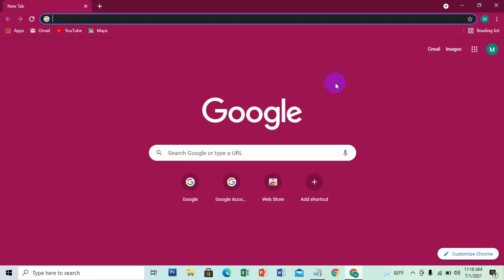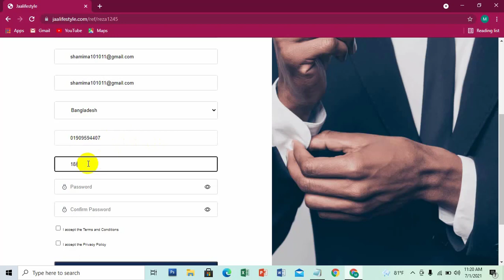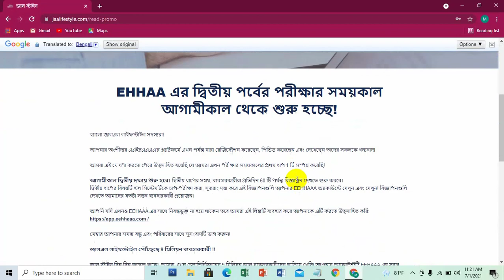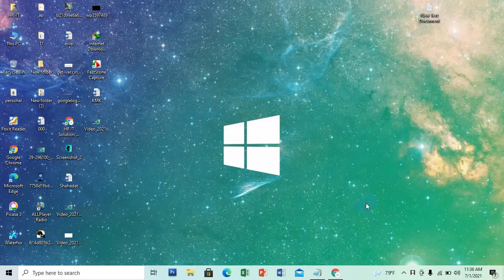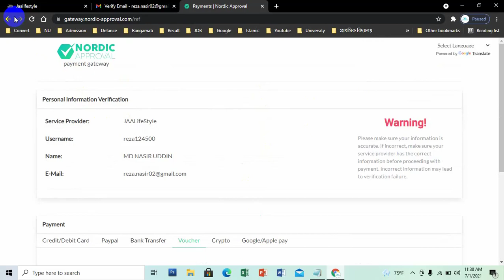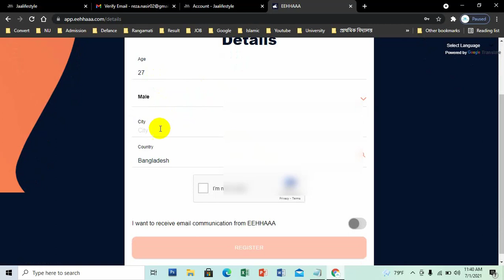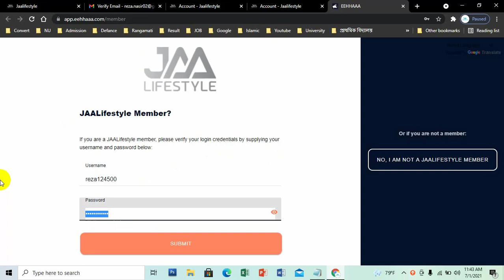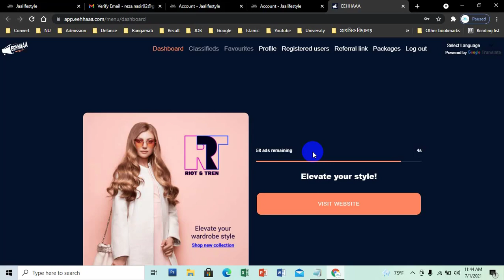How to create & Join Jaa Lifestyle Account ।। JaaLifestyle একাউন্ট খুলবো।। EEHHAAA রেজিস্টেশন করবেন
✔ একাউন্ট KYC ভেরিভাই করার জন্য যোগাযোগ করুন : 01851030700 (Bkash)

✔ আপনি এই টিউটোরিয়ালের মাধ্যমে যা শিখতে পারবেন..!!!???

✔ JAALifestyle এ একাউন্ট কিভাবে খুলতে হয়
✔ ই-মেইল কিভাবে ভেরিফাই করতে হয়
✔ KYC পার্সোনাল ভেরিফাই কিভাবে করতে হয়
✔ EEHHAAA তে কিভাবে রেজিস্ট্রেশন করতে হয়
✔ JAALifestyle A to Z Account Sign Up Process

✔ JAALifestyle Account Sing Up|Email Verification|KYC Verification/PV|EEHHAAA Registration Process

jaa requirements,jaa lifestyle full form,earning site for bkash, earning,টাকা ইনকাম করার নিয়ম, টাকা ইনকাম করার সাইট, খুবসহজে টাকা ইনকাম করার নিয়ম, একাউন্ট করার নিয়ম, how to jaa account crieat, Jaa lifestyle business plan in bangla, Jaalifestyle in Bengali, jaa lifestyle bangla, jaa lifestyle bangladesh, jaa lifestyle bangla video, jaa lifestyle bangla review, jaa lifestyle bangladesh office, jaa lifestyle new update bangla, jaa lifestyle payment proof bangla,Process,JAALifestyle এ একাউন্ট কিভাবে খুলতে হয়,jaa lifestyle ইমেইল কিভাবে ভেরিফাই করতে হয়, jaa lifestyle KYC পার্সোনাল ভেরিফাই কিভাবে করতে হয়,EEHHAAA তে কিভাবে রেজিস্ট্রেশন করতে হয়,